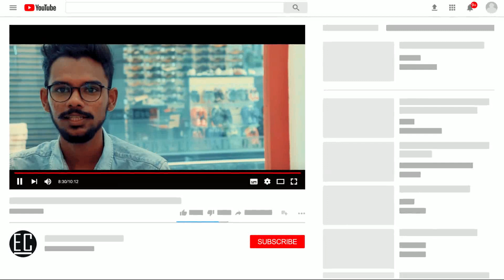HOW TO START | എന്ത് തുടങ്ങണം ? എപ്പോ തുടങ്ങണം ?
# Entrepreneur clinic
business kerala
In this video we are going to discuss about what kind of business you need to start and where you can find the best business idea for you, And when you need to start your business career.